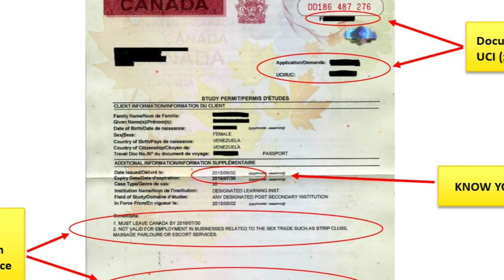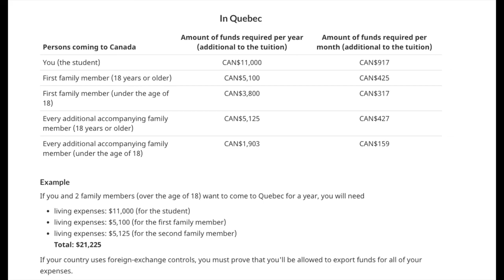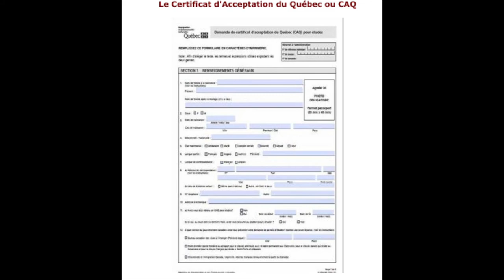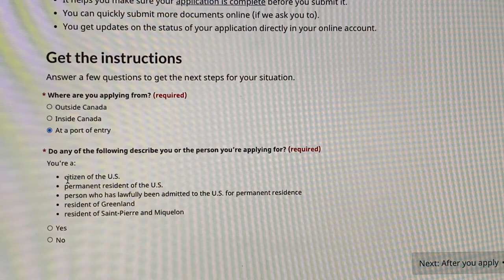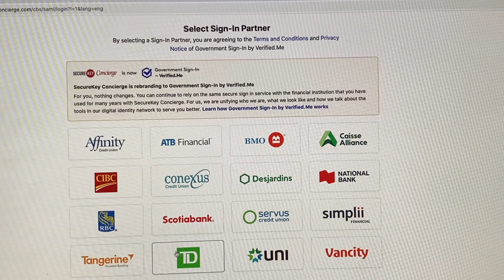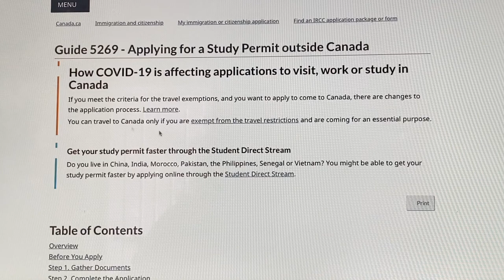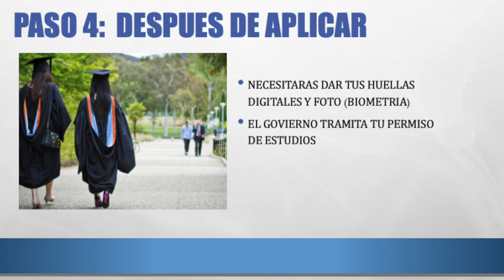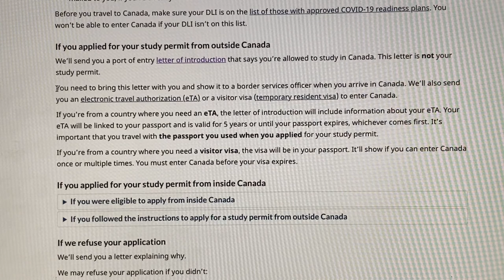Como estudiar en Canada?. Al Estilo Liliana... is my way!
¿Por que estudiar en Canadá?
Es un país seguro, multicultural, moderno y encuentras una gran variedad de cursos y programas para estudiar. T La reputación de la educación en Canadá se basa en la calidad y es reconocida por su excelencia en todo el sector educativo.

¿Qué se necesita para estudiar en Canadá?
Lo primero que debes conocer son los requisitos para estudiar en Canadá.

Estos requisitos para estudiar en Canadá son los más comunes:
Certificado de estudios superiores.
Certificado de nivel de inglés (IELTS, TOEFL, FCE, CAE)
Pruebas Médicas.
Demostración de fondos económicos.
Carta motivacional.
Antecedentes penales.